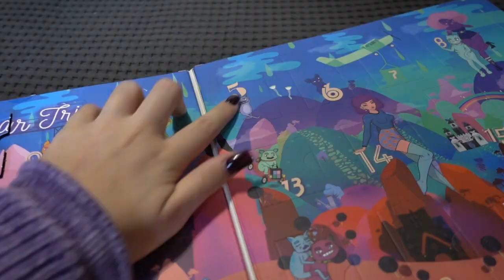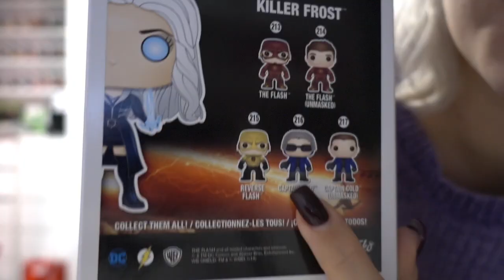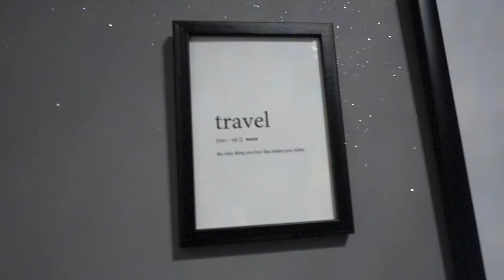OGNI VOLTA, COME LA PRIMA! | #5 VlogMas 5.12.18